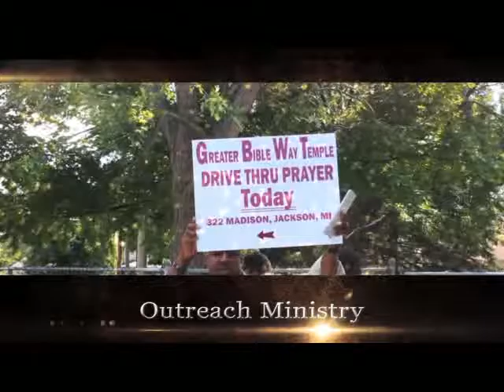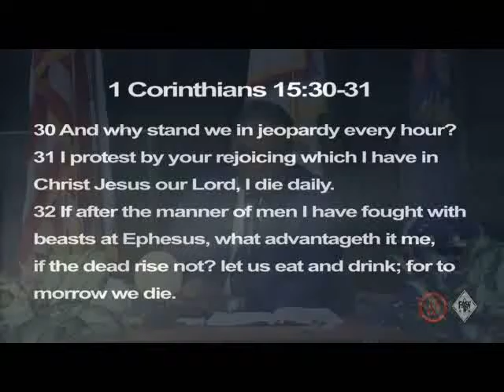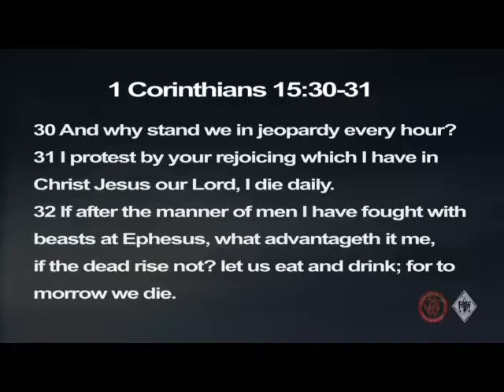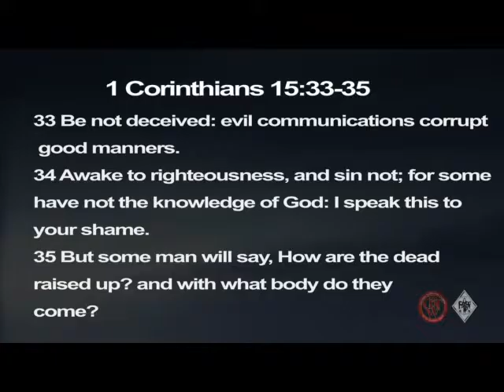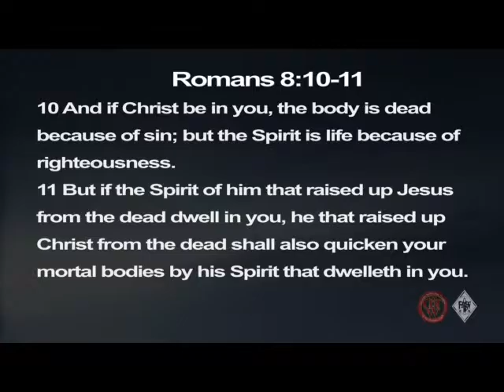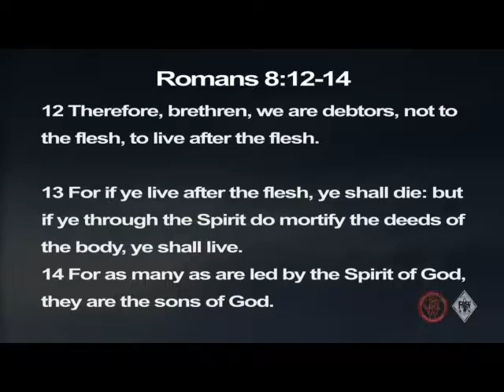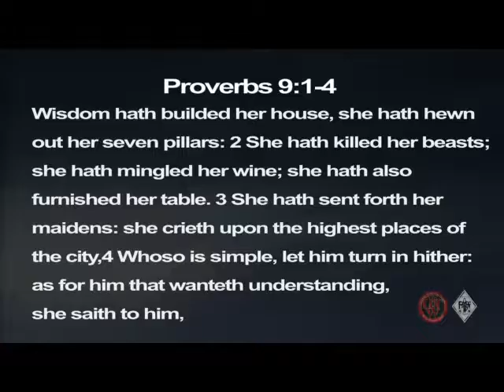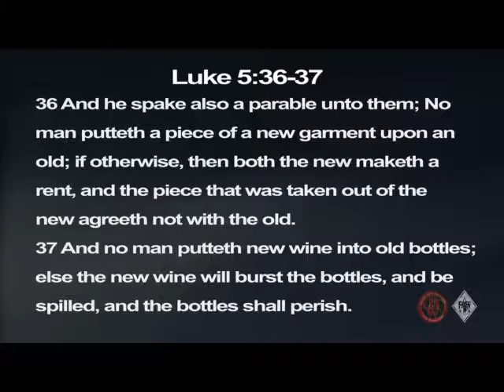Bishop Ira Combs teaching "The Seven Pillars of Wisdom" Pt. 2